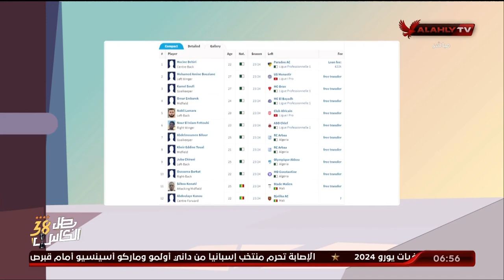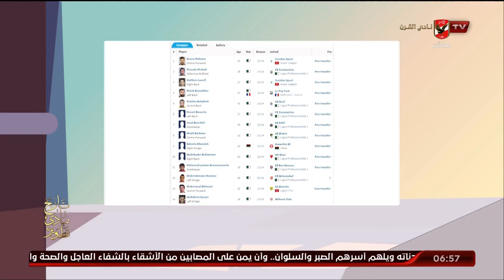الأستوديو التحليلي بعد مباراة الأهلي والجونة في بطولة الجمهورية مواليد 2003 | كامل